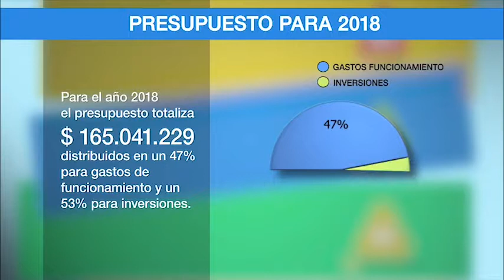Presupuesto para 2018 | Gráficos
Presupuesto del Municipio E para el año 2018